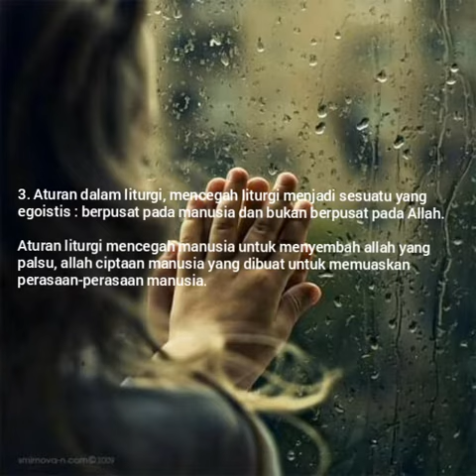Mengapa Harus Ada Aturan dalam Berliturgi?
Apabila seseorang diingatkan tentang cara berliturgi yang benar, apabila mereka dikritik karena berliturgi secara keliru (misalnya memasukkan band dalam misa, mengganti homili dengan drama, memasukkan tarian dalam misa, memasukkan lagu-lagu pop rohani dalam misa, dst.) mereka akan cenderung marah dan menyampaikan beberapa respon, yang bisa dirangkum sebagai berikut :

"Saya ingin memuji dan memuliakan Tuhan. Yang penting kan hati kita, tidak perlu terlalu kaku soal liturgi..toh itu kan buatan manusia."

"Jangan jadi orang yang fundamentalis…menafsirkan secara ketat aturan liturgi."

"Ah kalian itu mirip seperti orang Farisi yang ketat pada aturan, padahal yang penting bagaimana saya bisa lebih merasakan kehadiran Tuhan, bagaimana saya bisa mengalami Tuhan…"

"Tuhan kan melihat isi hati manusia…yg penting hati (YPH)

Aturan2 liturgi itu "kaku" dan "membebani"

"Aturan2 liturgi itu gak penting, yang penting itu karya nyata…
dst, dst."

Lalu bagaimana seharusnya sikap seorang Katolik dalam berliturgi?